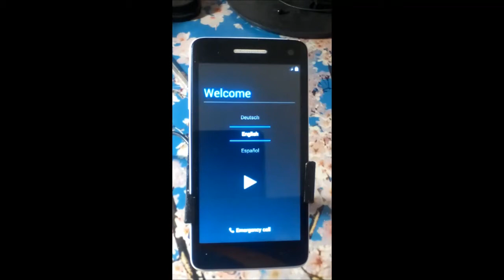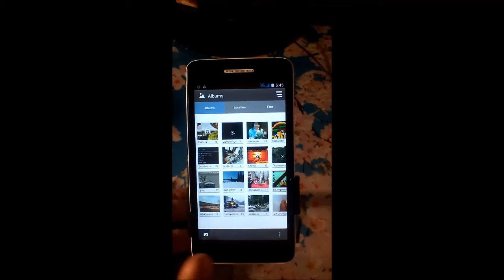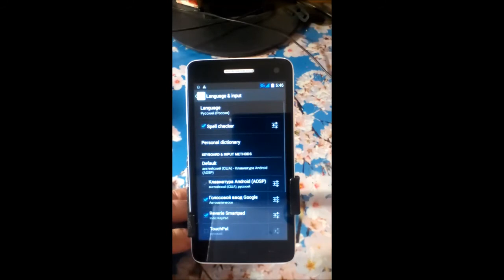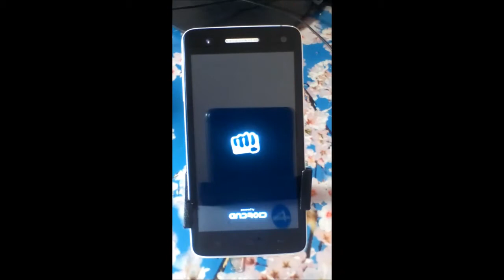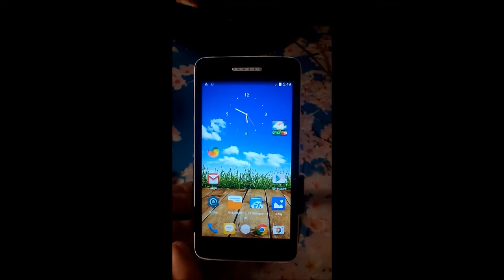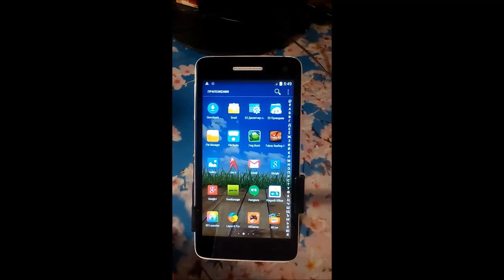Смартфон Explay Fresh с прошивкой от Micromax A120 (KitKat)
Небольшой видеобзор прошивки от Micromax A120 (KitKat) на смартфоне Explay Fresh... еще инфа на странице